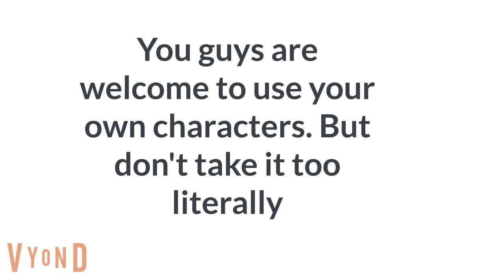Characters for my movie